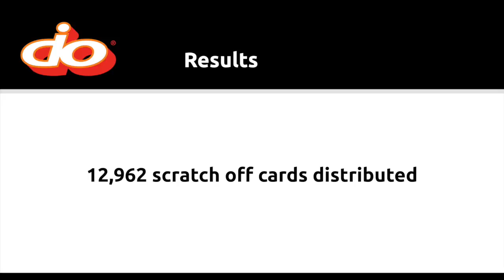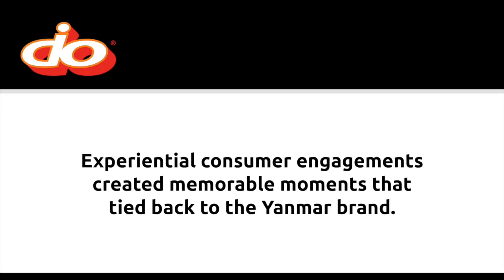Yanmar Ruled CONEXPO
This brand activation not only helped drive trade show booth traffic to Yanmar's team, but it also created memorable in-booth experiences that were fun and rewarding.